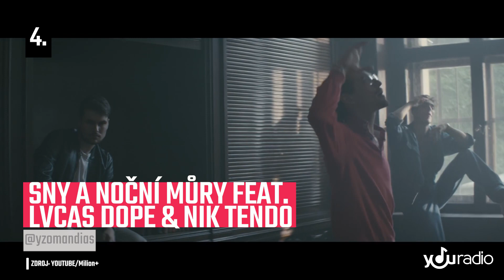YZOMANDIAS (TOP 10 skladeb)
Sleduj náš výběr TOP 10 skladeb od Yzomandiase. Je to subjektivní výběr skladeb. Pokud ti tam nějaká chybí, napiš nám do komentářů, jak by vypadal tvůj žebříček!

2020